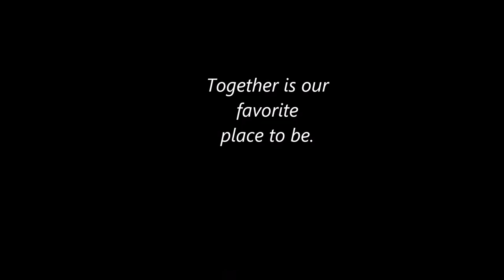Grad Movie 2015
Estevan Rolando Rosa - Austin, TX - Thursday June 4th, 2015